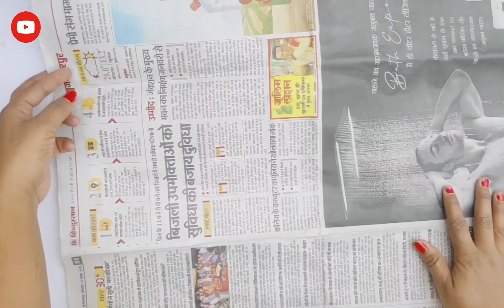Butterfly Making ll Butterfly Wall Hanging // Handmade Butterfly ll Butterfly Craft With Paper